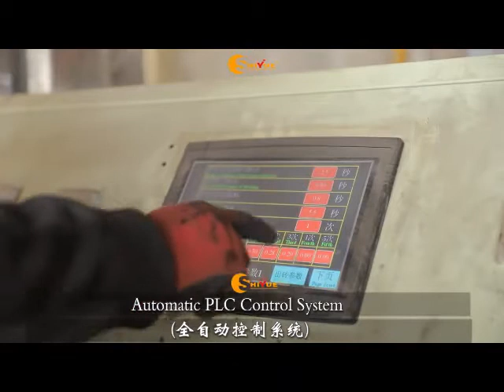SYMT18-15 full automatic stationary pallet free concrete block machine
blocks or bricks produced by this block machine can be cubed directly after molding, it saves much invest on pallets and it is high productivity.